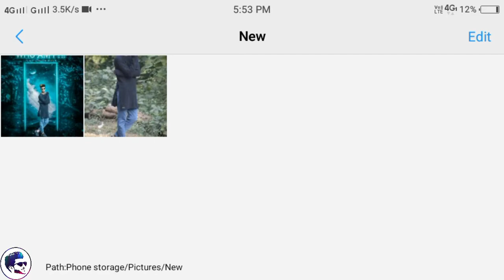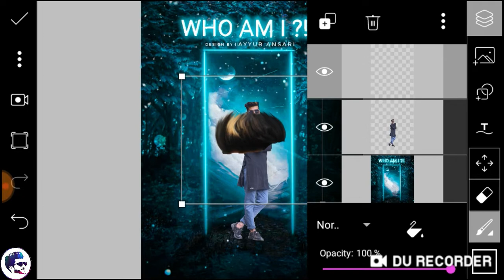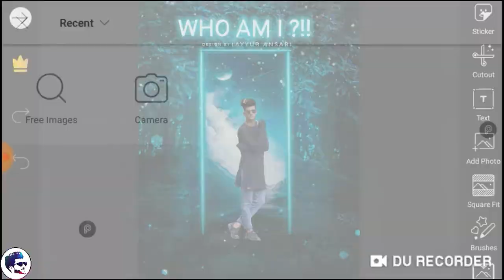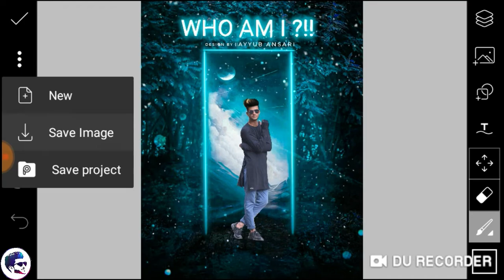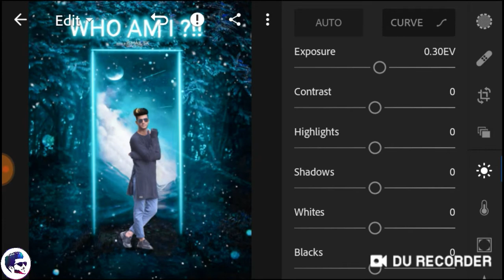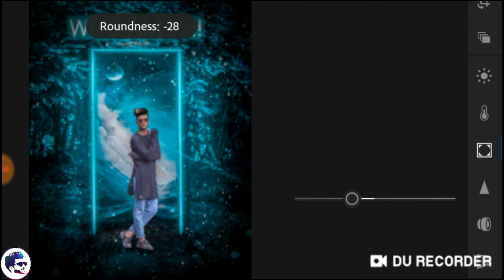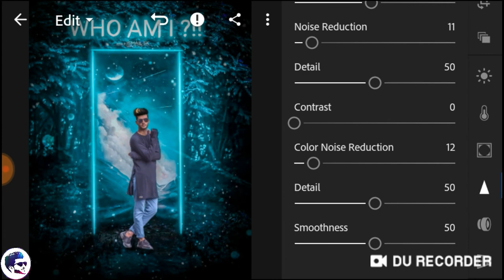lightroom visual 🔥📸photo editting tutorial | editz like prateek pardeshi | mobile tutorial